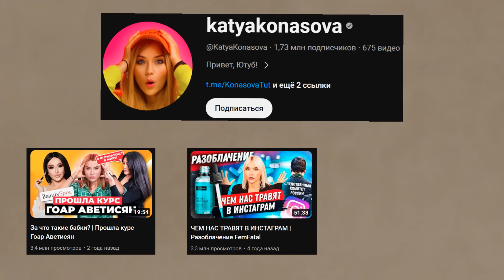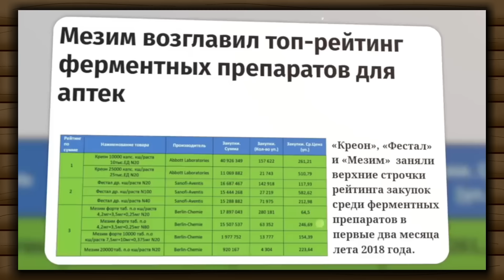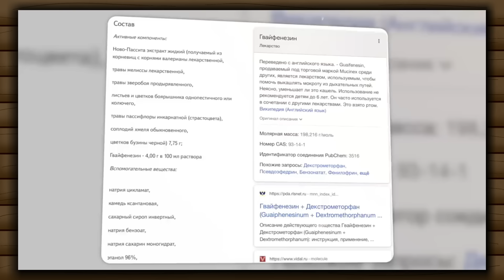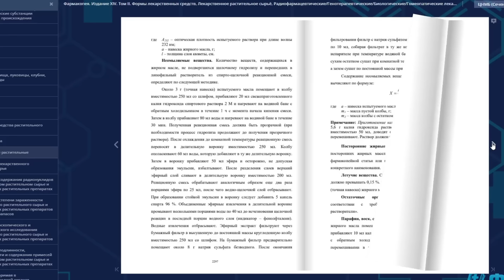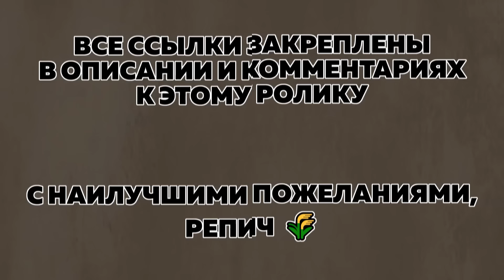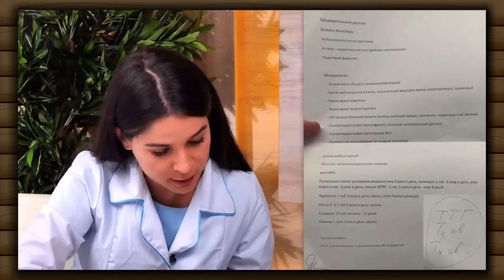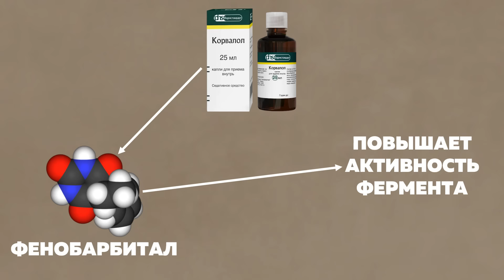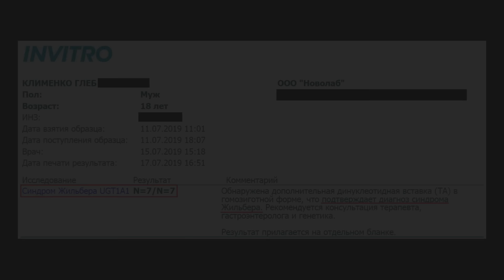Разоблачение КОНАСОВОЙ от ХИМИКА 🧬 / Репич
🧪 Набираю учеников:
• Групповые курсы по химии

💰 Поддержка:
СберБанк – 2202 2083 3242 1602
Глеб Сергеевич К.

⏰ Таймкоды:
0:00 Вступление
0:41 Конасова разоблачает Мезим
6:41 Катя и разбор Ново-Пассита
9:31 Платная медицина - где обман?
17:15 Ложь - цена: здоровье людей
25:03 Послесловие

P.S. В этом ролике могут быть ошибки. Все актуальные правки и дополнения публикуются в Telegram-канале.